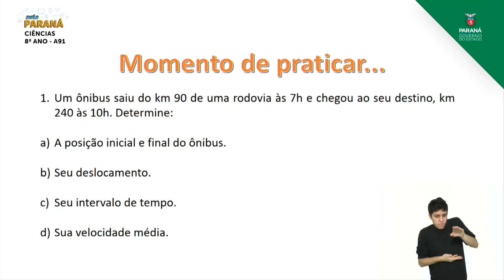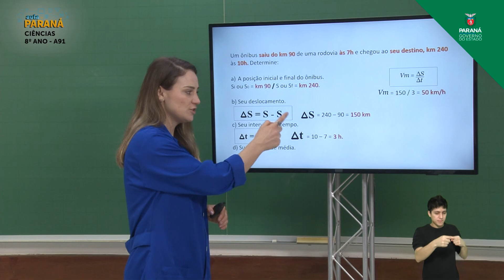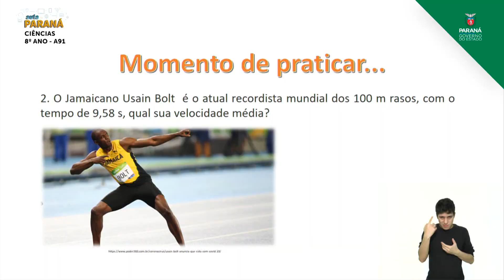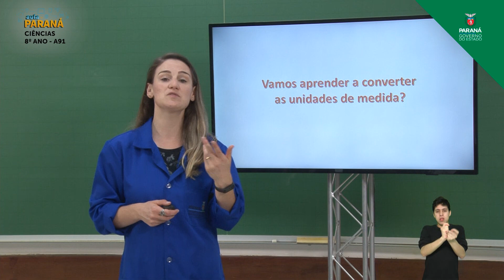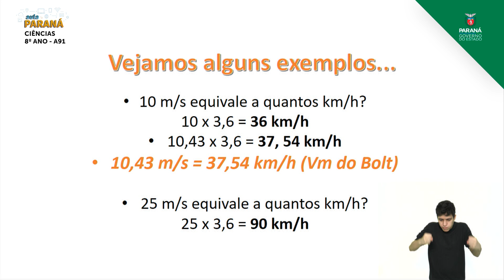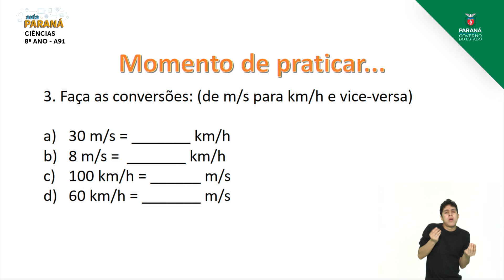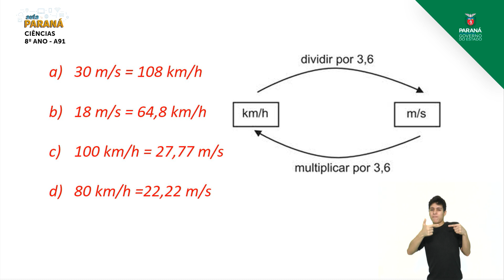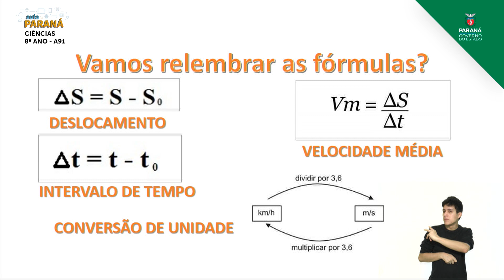8º Ano | Ciências | Aula 91 - Velocidade - Parte 2